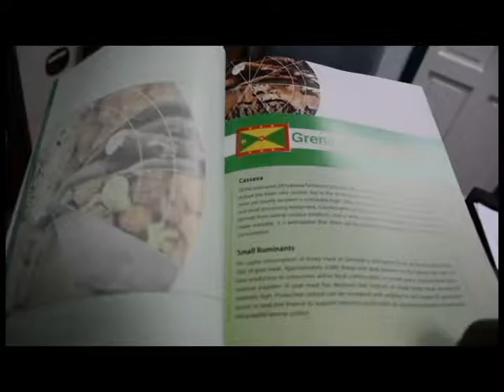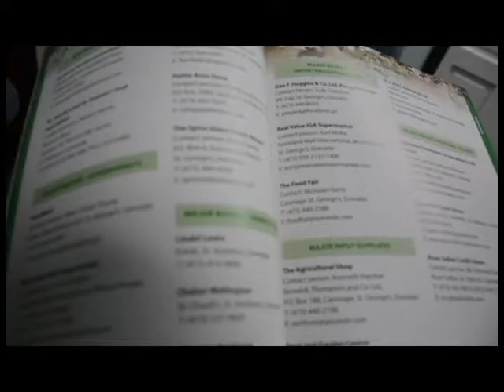Linking local agri-business to the region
Handover Directory of Producers to Minister of Agriculture. Action by: Agriculture Policy Programme (APP) a project funded under the 10th European Development Fund (EDF) and executed by the European Union (EU) and the Inter-American Institute for Cooperation on Agriculture (IICA).